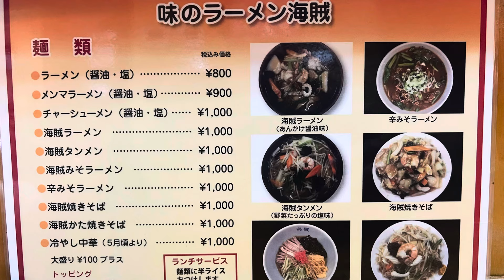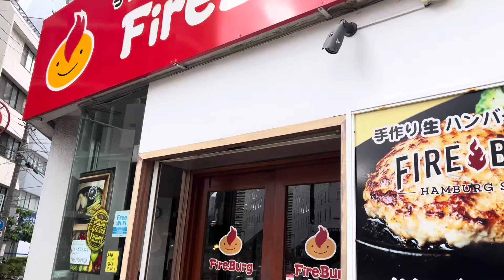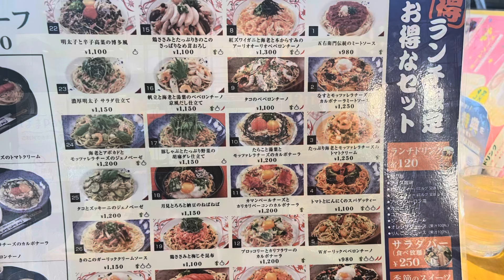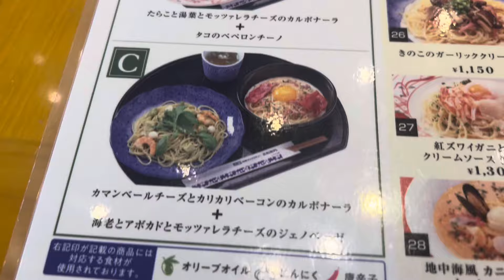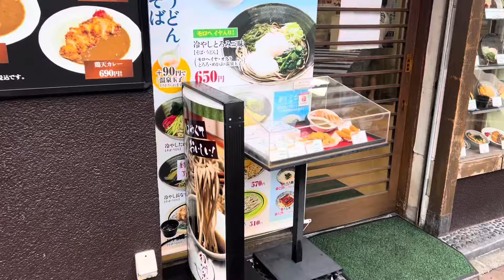【関内第56弾！周辺のお食事処関内のボリューム満点町中華等色々！】味のラーメン海賊、ファイヤーバーグ、和風スパゲティー洋麺屋五右衛門、相州そば